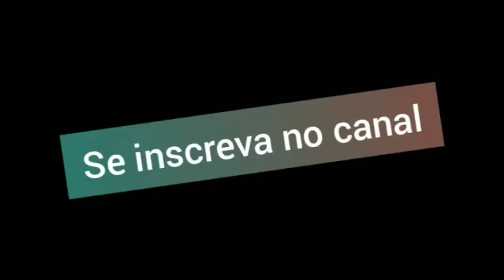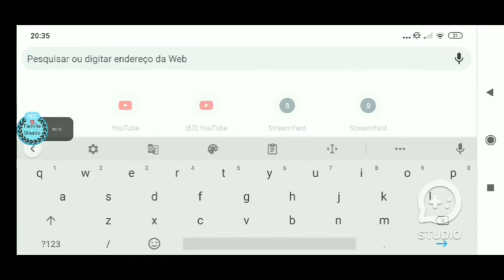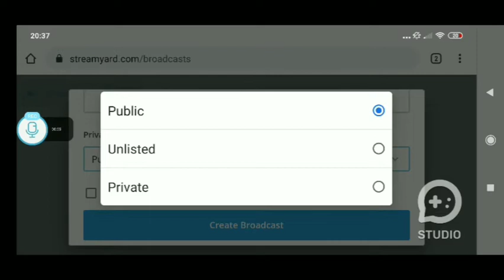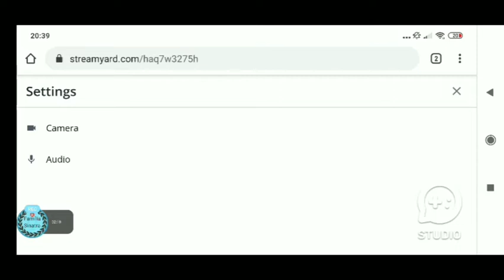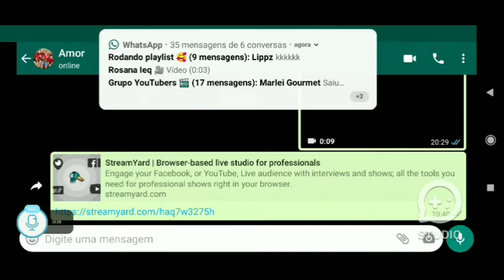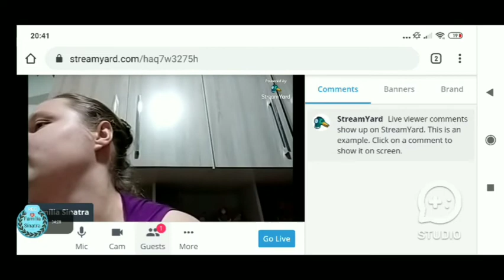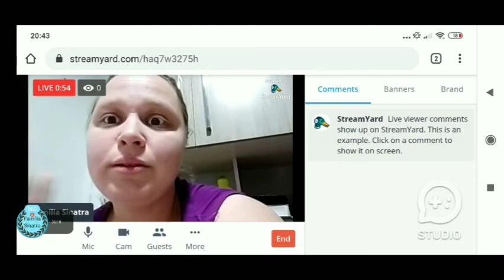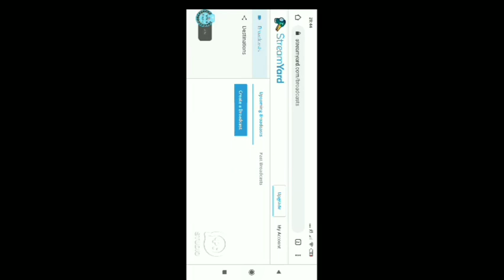Como fazer uma live compartilhada pelo celular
Olá pessoal tudo bem com vcs espero muito que sim bem vindos a mais um vídeo do canal se vc é novo aqui seje muito bem vindo se não vem fazer parte dessa família 😘

Pra quem não me conhece meu nome é Priscila meu esposo Eduardo e meus filhos Kamilli e Kauan 🥰

Facebook: pri edu Kamilli Kauan

No vídeo de hoje mostrei pra vcs como fazer uma live compartilhada pelo celular e TB da super certo pelo not ou computador espero que gostem do vídeo 👍🏻 Deus abençoe 🙌🏻😘